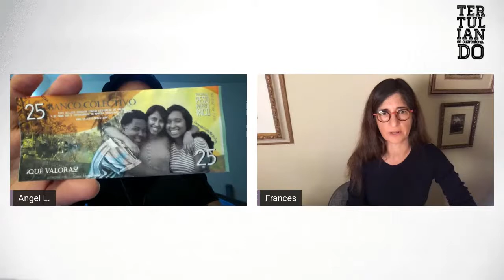TertuliandoEnCuarentena con Frances Negron-Muntaner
Esta noche (7pm EST) en TertuliandoEnCuarentena, a través de sus escritos, libros, trabajos fílmicos, profesorado, Frances Negron-Muntaner abre espacios de reflexión para trabajar apremiantes “interseccionalidades”; la colonia, queerness, latinidad, etnia, género, política. Hablaremos de El proyecto Valor y Cambio, y algo más. En fin, mucho por abordar, y problematizar, y un poco de ello conversamos esta noche.